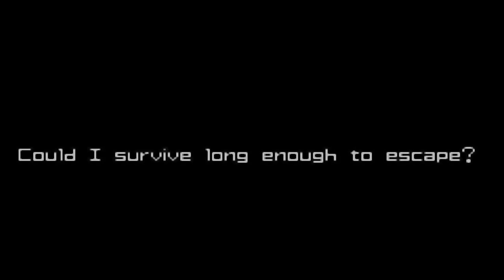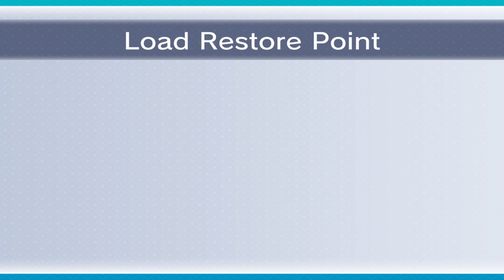METROID: ZERO MISSION w/ UDJ & TheNSCL - Episode 4 - Not Finished Yet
You thought defeating Mother Brain was the end of the game? It's almost 20 years later--time for an added epilogue!!